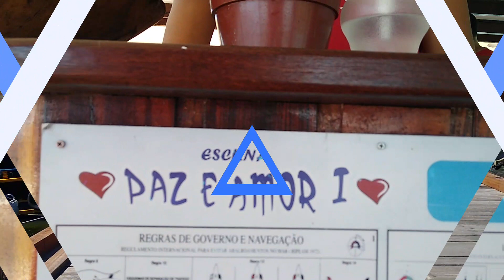PARATY, o que fazer | Nômades da Estrada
Paraty, bela cidade colonial, considerada Patrimônio Histórico Nacional, preserva até hoje os seus inúmeros encantos naturais e arquitetônicos.

Em Paraty o que fazer? se você chegar meio perdido sem saber o que fazer em Paraty, não se preocupe: é só se jogar pelas ruas do Centro Histórico e se encantar com o charme e as cores dessas construções antigas, que são o grande símbolo da cidade.
Passear pelo Centro Histórico de Paraty é entrar em outra época, onde o caminhar é vagaroso devido às pedras "pés-de-moleque" de suas ruas.

As construções de seus casarões e igrejas traduzem um estilo de época e os misteriosos símbolos maçônicos que enfeitam as suas paredes nos levam a imaginar como seria a vida no Brasil de antigamente. A proibição do tráfego de automóveis no Centro contribui para esta viagem pelo "Túnel do tempo".

A região está cheia de comércios, restaurantes, pousadas e lojinhas para os turistas, e os pontos de interesse mais importantes da cidade estão ali, como as Igrejas e Capelas.
PASSEIOS DE ESCUNAS
A Baía de Paraty, com suas praias e ilhas, muitas ainda em estado selvagem, é um dos pontos mais bonitos do litoral brasileiro.

Suas águas claras e calmas, cheias de peixinhos coloridos são um convite irrecusável a um bom mergulho. Este é sem dúvida um passeio que agrada a todos, de todas as idades e estilos.

O passeio de escuna que fizemos e é um dos mais buscados, é o que inclui uma visita à Praia da Lula, seguido da Lagoa Azul, Ilha Comprida e Praia Vermelha. O passeio dura em torno de 5 horas, com paradas de uns 40 minutos em cada ponto.

Bora viajar?

00:00 Apresentação
00:32 Viajando até Paraty
01:34 Hospedagem na pousada Konquista
02:13 Embarque e passeio de Escuna
04:12 Parada em Ilha comprida
05:30 Parada ilha do Saco da Velha
06:50 Parada Lagoa Azul
07:37 Retorno ao centro de Paraty
08:01 Conhecendo o centro de Paraty

Seja bem-vindo(a) ao canal Nômades da Estrada

Eu sou o Brito e minha esposa é a Neise

Somos um casal da terceira idade, aposentados que adoram viajar
Criamos este canal para compartilhar com vocês nossas experiências de viagens e nossas experiências de vidas.

Aposentados sim, parados nunca

Bora Viajar?
Nômades da Estrada